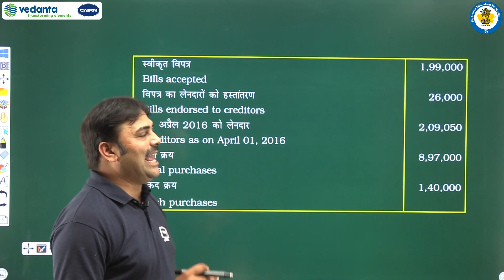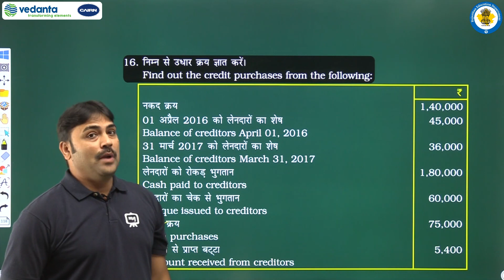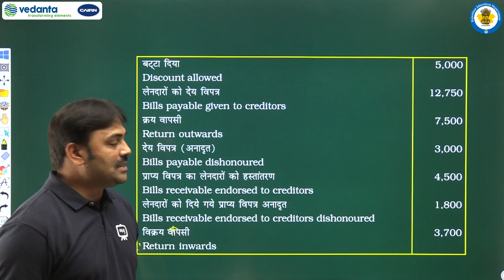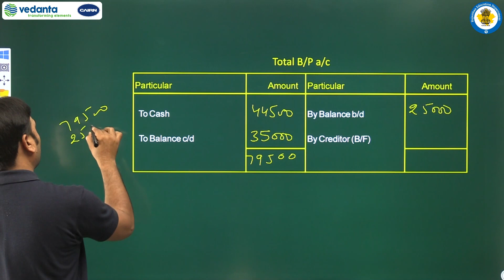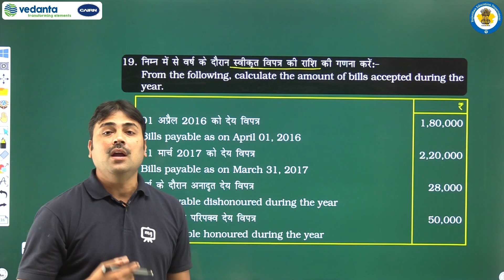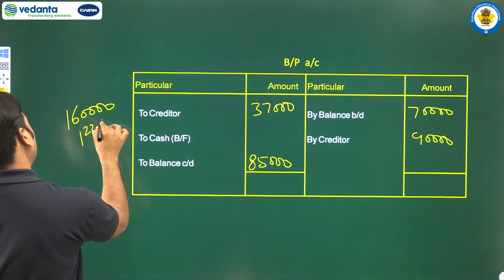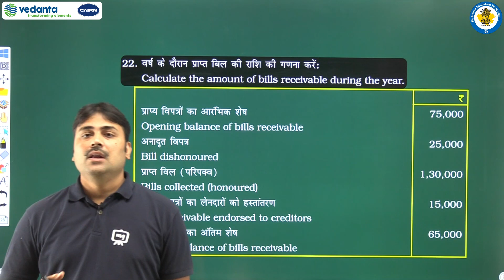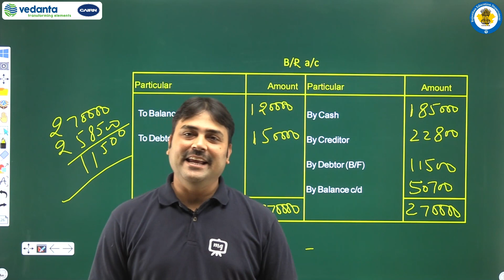RBSE| Class-11th | लेखाशास्त्र | अपूर्ण अधिलेखों से खाते | प्रश्न संख्या 15 से 23